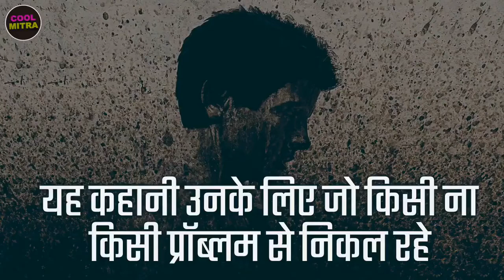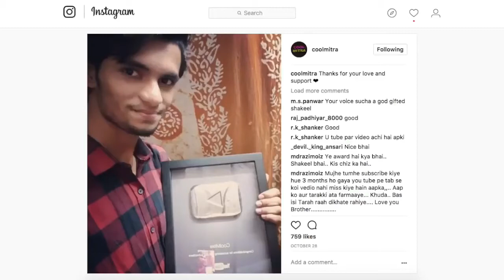भगवान बुद्ध की प्रेरक कहानी - भगवान बुद्ध, गरीब लड़का और एक चूहा.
भगवान बुद्ध की प्रेरक कहानी - आगे बढ़ना है तो आराम छोड़ना होगा